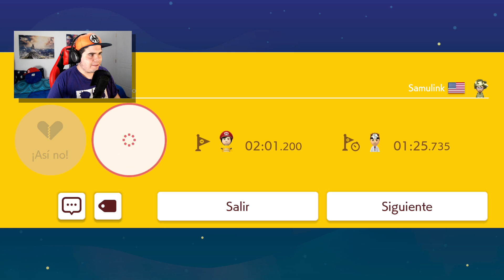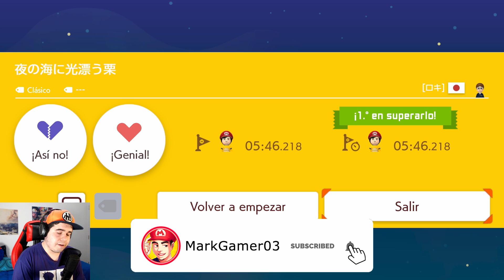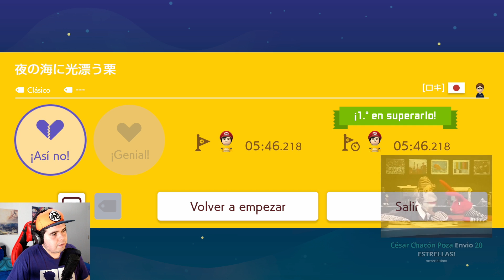PESADILLA ACUATICA, ELIMINAR 100 GOOMBAS 😱 - SUPER EXPERTO INFINITO | Super Mario Maker 2 - Mark